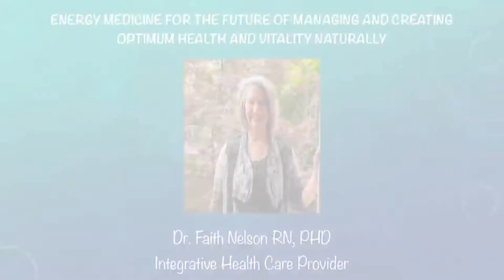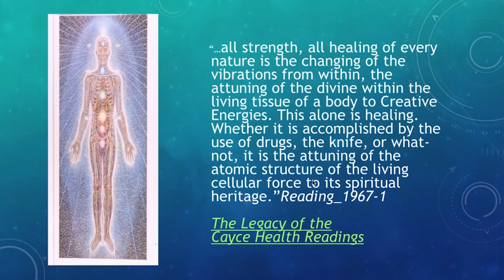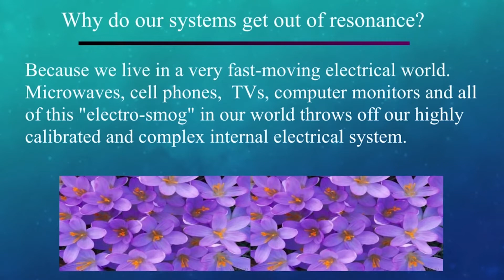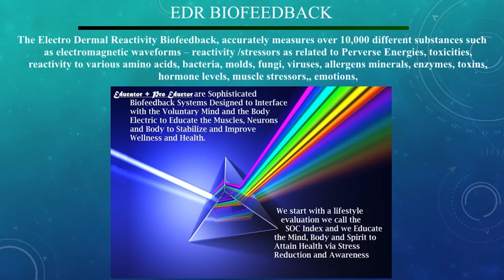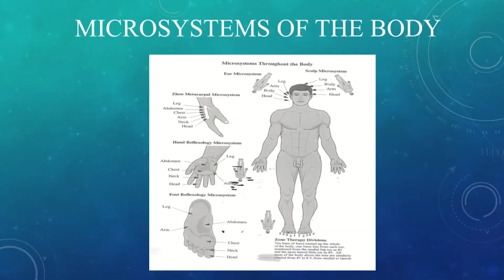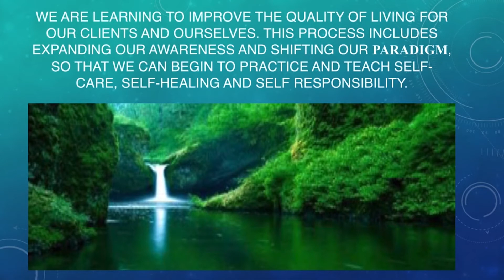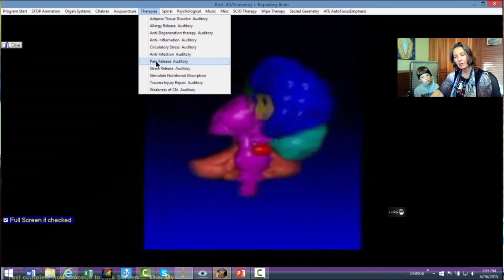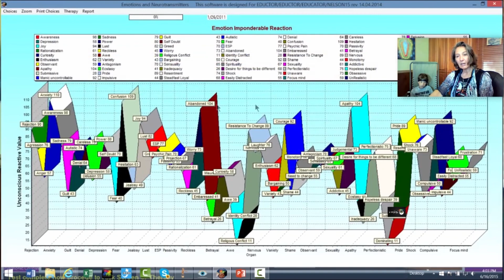Dr. Faith Nelson - Energy Medicine for the Future - Quantum University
Dr. Faith Nelson describes how energetic electrodermal devices, or quantum biofeedback, have become a key modality for validating what is out of balance. The practitioner can then go into those areas of the body, mind, or spirit that are out of balance and bring them back into balance with some hands-on integrative approaches. She demonstrates a portable auriculotherapy device that she uses to scan various points on the ear to find an area of unusually high frequencies, which she can then treat by sending in a stimulus to balance those energies.

Dr Faith has been an RN in the healthcare professions for 35 years, with emphasis in Integrative Medicine. Dr. Nelson’s experience crosses all disciplines and areas of expertise in the alternative and allopathic healthcare fields. She has passionately pursued her interests in Integrative Medicine and acquired exceptional insight and aptitude for the expansive use of Integrative approaches and state of the art electro-medicine technologies.

She has had a passion for demonstrating the multidisciplinary approaches, blended with the variety of approaches in assisting the Body/Mind to relax, de-stress,relieve pain and bringing a healthy balance back to the individual.